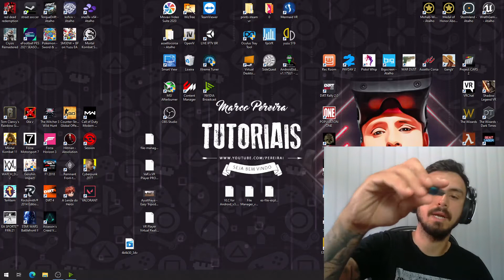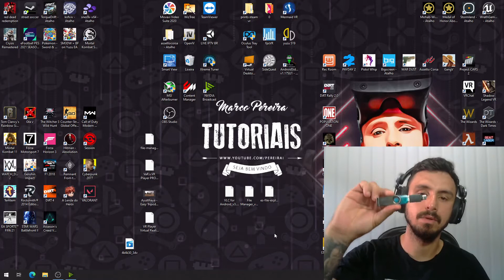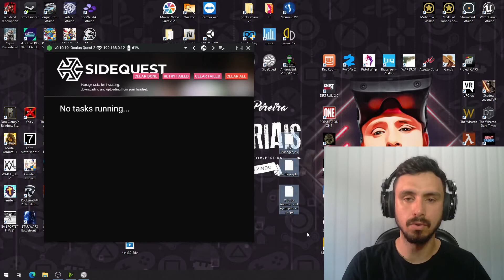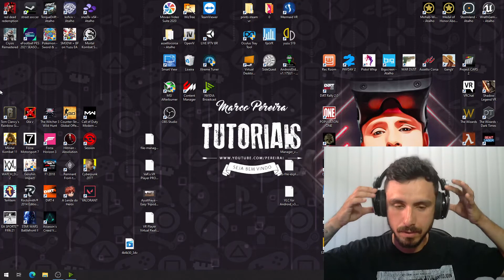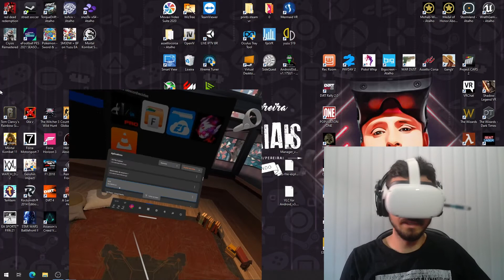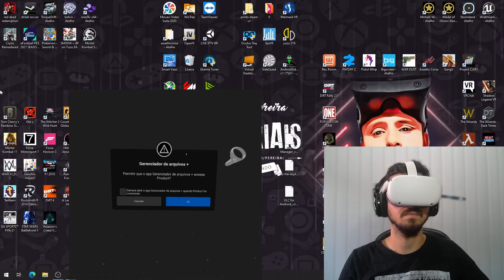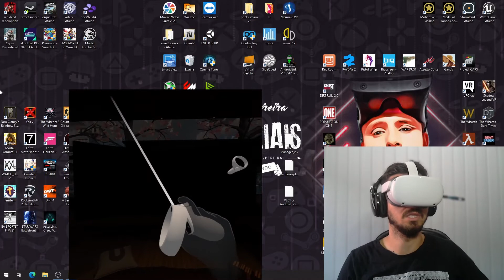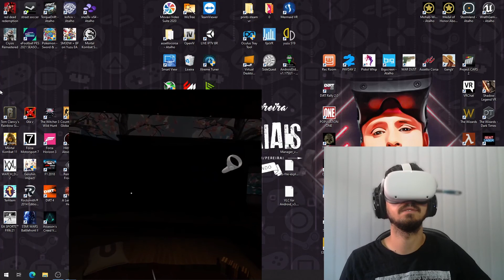COMO USAR UM PENDRIVE OU HD NO SEU QUEST 2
Peço desculpas pela parte que ficou escura,infelizmente o quest nao grava os arquivos internos por proteção!
Espero que o video ajude a todos, e qualquer coisa me chamem!
TUTORIAL SIDEQUEST!